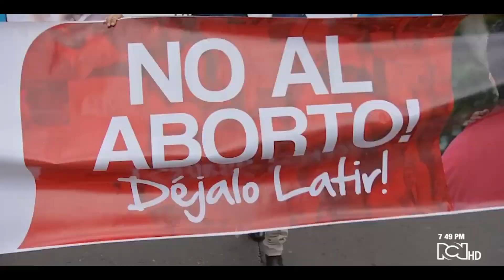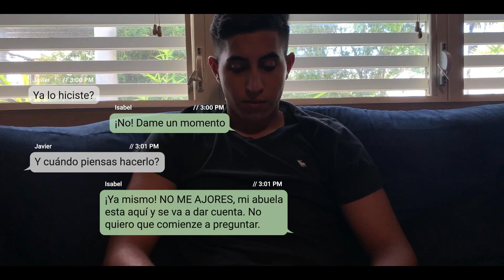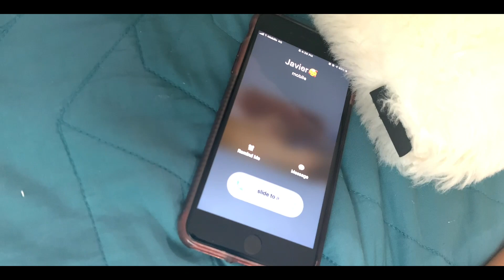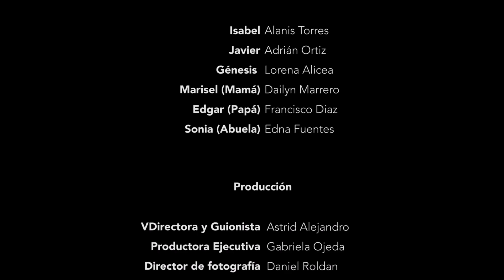Quien Decide por Watermelon Films - Internacional